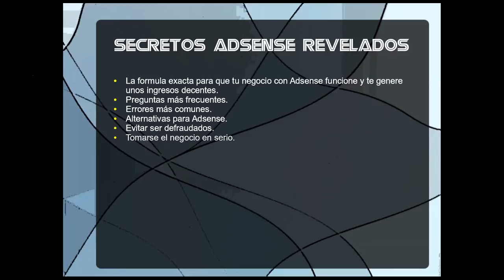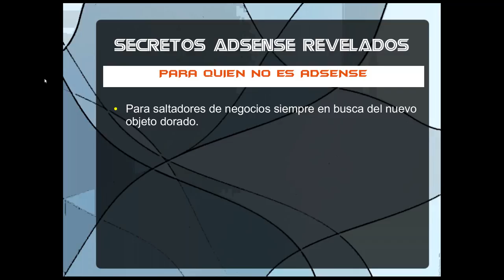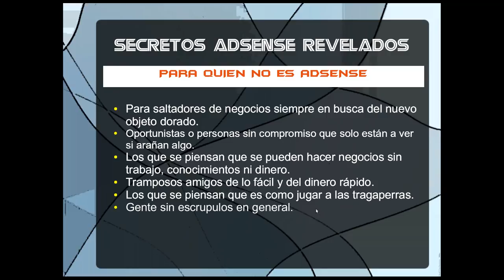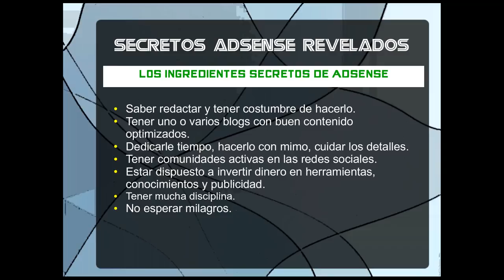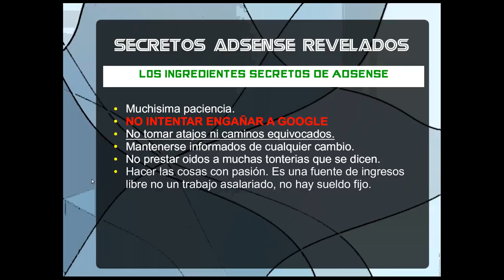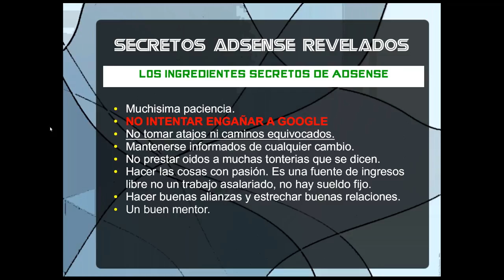Adsense Revelado el Webinario parte uno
Adsense Revelado el Webinario
Webinario monologo basado en las filminas de un webinadrio sobre Adsense que habia organizado hace tiempo y que fue un desastre por problemas tecnicos.